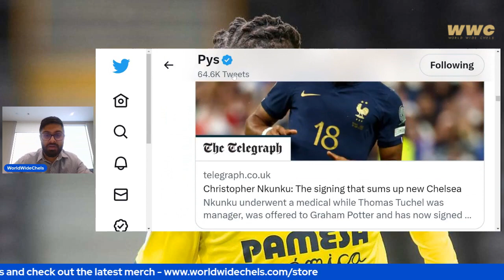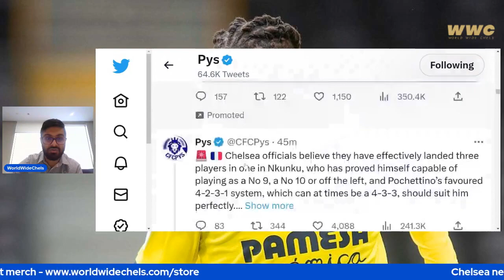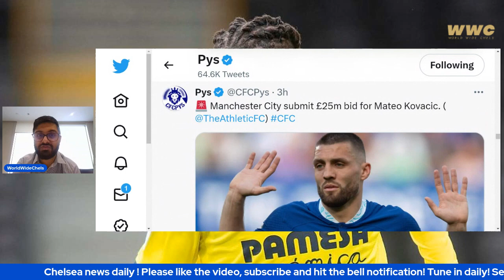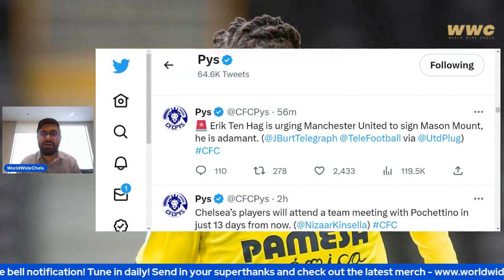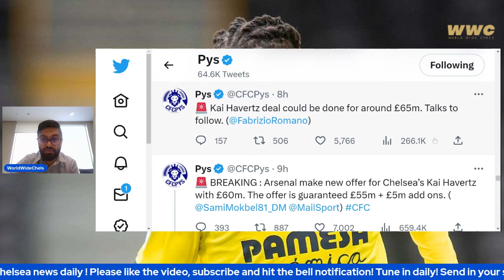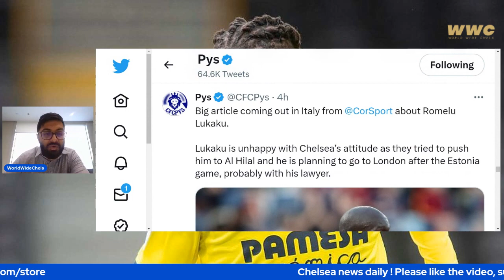CHELSEA ANNOUNCE CHRISTOPHER NKUNKU! | KAI HAVERTZ COULD BE DONE DEAL £65M? - FABRIZIO ROMANO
WorldWideChels is a Chelsea related YouTube channel that covers all things Chelsea - which includes chelsea news, match previews, match reviews, watchalongs, chelsea discussion, chelsea daily news, chelsea predicted line ups and more! We hope to see you on this channel always guys